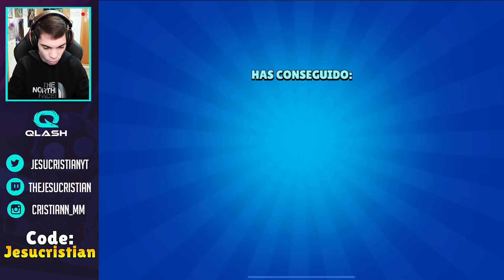EMOJIS TROLL #80: POR FIN ME HA TOCADO EL PIN QUE MAS QUERIA EN BRAWL STARS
Especificaciones PC:
CPU: AMD Ryzen™ 9 3900X 3.8GHz
MB: MSI Meg X570 Ace
AIO: MSI MAG CoreLiquid 240R
GPU: Gigabyte GeForce® RTX 2070 SUPER™ WINDFORCE OC 8G
RAM: G.Skill Trident Z RGB 32GB (2x16GB) DDR4-3600MHz CL17
SSD1: Crucial P1 1TB 3D NAND NVMe PCIe M.2
SSD2: Kingston A400 SSD 960GB SATA3
PSU: CORSAIR RM Series™ RM750
SO: Windows 10 Pro x64
Resolución actual: 1920 x 1080, 144Hz